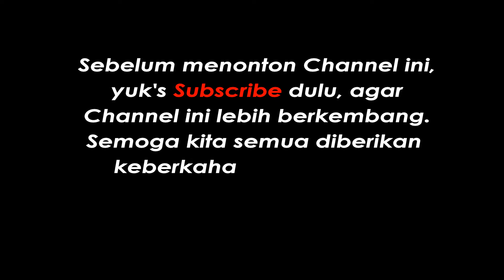RAHASIA MENGATASI MALAS CARA ORANG JEPANG !!!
Cara mengatasi malas cara orang jepang